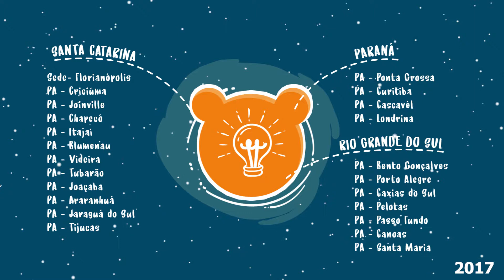História Transpocred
Produção de Vídeo Animado contando um pouco da história da Cooperativa.